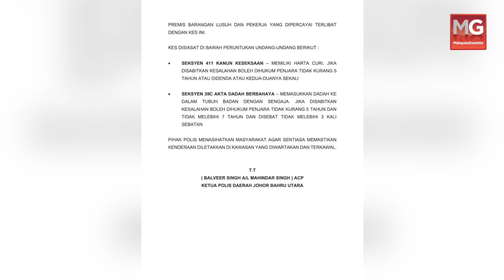Geng Siva Tumpas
Lima lelaki warga tempatan yang dikenali sebagai ahli Geng Siva berjaya diberkas polis pada awal bulan lepas di kawasan Skudai dan Masai, Johor.